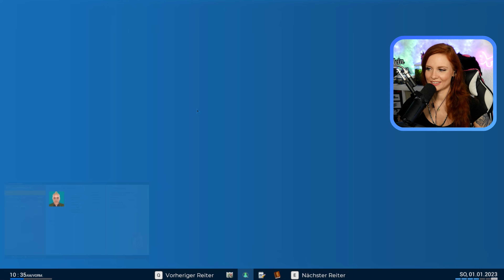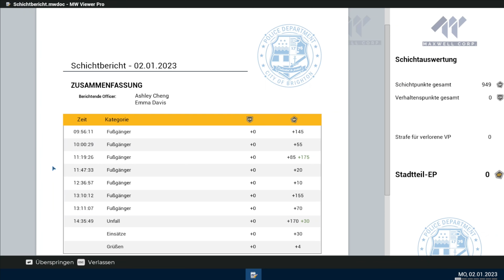👮 Charakterwechsel während der Fahrt @SColt27 | Police Simulator Patrol Officers | LETS PLAY | GER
Dieses Mal passieren Dinge: @SColt27 durchlebt in dieser Folge einen Wandel, den wir nicht vorhersehen konnten ;-)

◈Suchst Du noch nach einem 𝗦𝗲𝗿𝘃𝗲𝗿 für dein 𝗟𝗶𝗲𝗯𝗹𝗶𝗻𝗴𝘀𝘀𝗽𝗶𝗲𝗹? Dann kann ich dir 𝗚𝗣𝗢𝗥𝗧𝗔𝗟 empfehlen 😃 Über meinem Link unterstützt ihr mich nicht nur kostenlos, sondern ihr erhaltet sogar 𝟭𝟬%-𝗥𝗮𝗯𝗮𝘁𝘁 auf euren Server 😎: